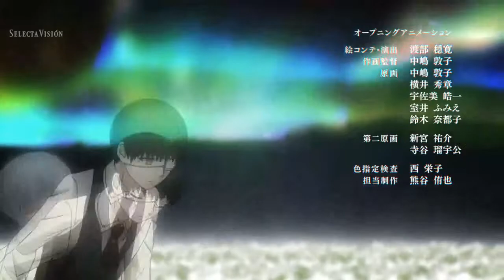｢ AMV ｣ MIX - The Reluctant Heroes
This was a challenge from a friend: "Do an AMV with this song without ACTION SCENES" ... This is the result